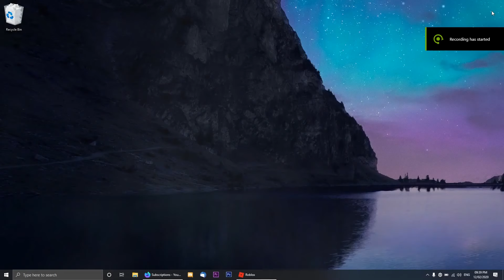Introducing Beetools - A ROBLOX Bee Swarm Simulator Helper Tool (DOWNLOAD)